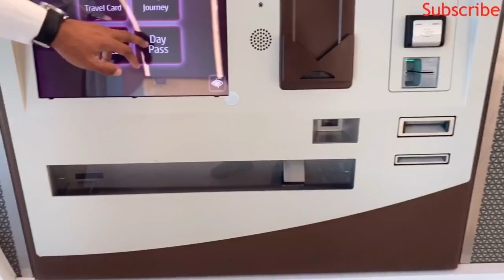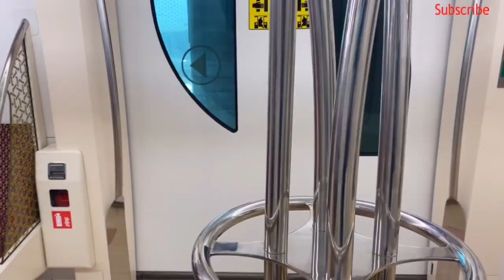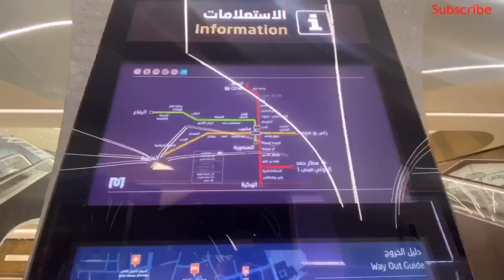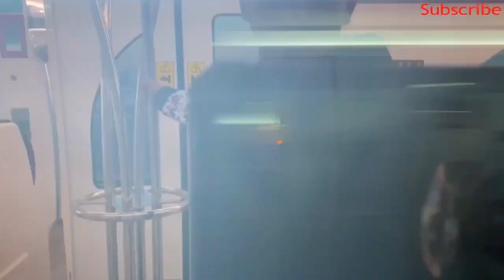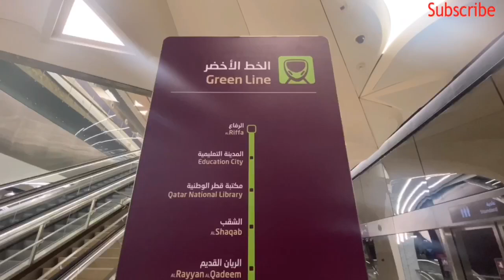Doha metro all line 4k underground station | cup of tip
Day in Doha metro !!! Wow wonderful experience
Three different line beautiful views and easy to travel around the Doha qatar
Must to try in qatar fantastic

Music from NCS (nocopyrightsongs)

Doha metro
Metro Qatar
Qatar metro
4K video
Doha Qatar metro
Metro in Qatar
Train
Transportation in Qatar
Qatar biggest income